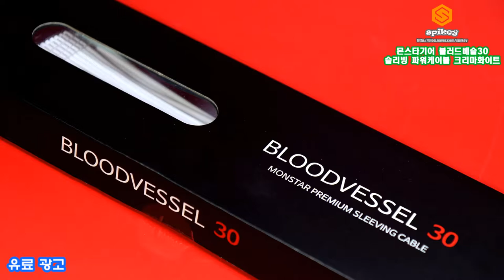몬스타기어 블러드베슬30 슬리빙 파워케이블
"본 사용기는 몬스타기어와 EMBEST로부터 물품을 제공받아 작성하였습니다."